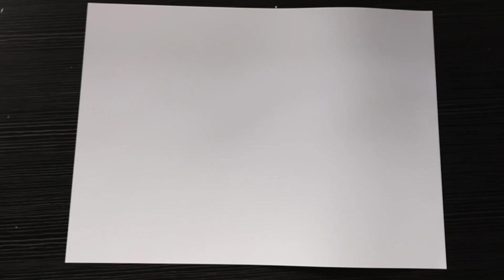ทำการ์ดวันแม่ ง่ายๆ น่ารักๆ | Make a Mother's Day card saying you .love your mom.